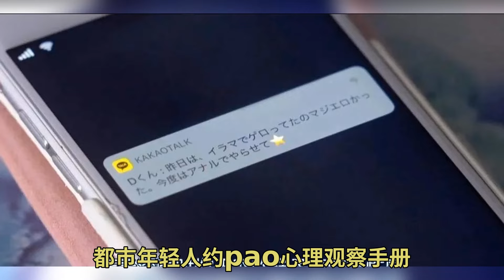“我有5个pao友，他们全都不爱我。”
这上面的女人都是公交车 潜台词其实是 如果我要交正式女朋友 我可不会找那种喜欢约的 男人才没你想象中那么傻 会被绿茶婊骗 很多时候 他们只是单纯地觉得她比你更漂亮而已 我不会认为说 如果一个人男人只想睡你 不想爱你 那说明你是个不值得被人爱的女人 某种程度上来说 作为一个中国女孩 我们在性上面 遭受的压抑 可能比放纵很多 我想说的是 性自由 很多时候 跟追求爱 往往不是一回事 有很多缺爱和缺少关注的女孩 往往在对待性生活上非常随意 一次次沉迷于跟不同的男人发生关系上 她们似乎认为 如果有更多男人愿意睡我 那意味着 我更有魅力 可是女孩的自信 并不仅仅建立在拥有性魅力上 性本身 并不会治愈你 只会让你越来越怀疑自己 你明明想要的是被人爱 却放纵自己纠缠在一段段对方只想要性的关系里 往往会陷入一次次 我就是喜欢享受性生活 但是 更多的女孩 往往都是第一或者第二大心态 明明是想要被人爱 被人喜欢 被人关注 却通过选择放纵自己的肉体来满足 这样的结果 只会越来越空虚 有5个pao友又怎么样呢 内心没有安全感的话 你还是会忍不住担心 很快 他们都会离开你 去找更年轻漂亮的肉体去了 可是亲爱的 他们一开始就告诉你了 他只对性感兴趣啊 不要期待一个炮友会跟你说 做我女朋友吧 如果你真的想要恋爱 想要一段认真的恋爱 不如一开始就不要去试图从pao友中寻觅真爱 请不要用爱情来侮辱纯洁的约pao好吗 很多人都听说过所谓的 真是个纠缠不清的pao友啊 这部剧还讨论了男女不同的约pao动机和类型 拥有5个pao友的小桃 看起来放荡不羁 只是为了单纯享受性爱 可实际上 她更想要的 是别人的关注和喜欢 以及一份唯一的爱情 她在跟男人们约的时候 更多时候 只是在满足男人 并不是为了自己的快乐 她很少考虑自己爽不爽 只会无底线地迎合男人的各种奇怪癖好 哪怕不舒服 也愿意让对方尝试新姿势 弄痛了还安慰自己说 多试试或许就好了 对方毫无前戏 不洗澡 没售后服务 她并不喜欢 却从来不说 小桃并不是在享受性 她只是通过满足男人对性的需求 来获得存在感 坦白讲 如今都2020年了 我也不觉得约是一件多么道德沦丧的事情 我身边有些朋友 约也是坦坦荡荡地约 有的说暂时不想确定关系 有的是单纯喜欢追求刺激 我比较欣赏的 是第三类约的心态 的自我否定当中 你追求性 你得到了性 你获得了满足和快乐 你想用追求性放纵的方式来获得爱 那你只会永一次比一次更失望 一次比一次更伤心 一场合格的约pao 是双方都很享受性 没羞没臊地快乐运动 至少 也得让自己爽吧 老娘辛辛苦苦化了妆 换了成套的内衣 难道是为了仅仅服务别人的吗 你咋这么有奉献精神呢 想要爱 想要性 想要了解 都不稀奇 稀奇的是 你一开始就知道自己到底想要的事什么 并且有能力去得到 就算暂时不知道自己想要什么 也别把自己的快乐 建立在让别人满意上 认认真真生活 认认真真去追求你想要的幸福 你想要的爱 你想要的单纯的快乐 别再总是说 等下辈子我再好好过了 不如从今天起 就下定决心好好过吧 最后 我希望你想要的爱和性 都可以拥有 爱上一个pao友 但是A君转头就跟她说 我有女朋友了 有女朋友 还偷偷摸摸跟小桃约 哪怕在小桃家已经睡下了 女朋友一个电话 A君就立马起床回家了 甚至 哪怕小桃直接穿着全套性感内衣过来找A君 两人已经进行到衣服都脱得差不多了 女朋友一个电话 A君立马说 你赶紧穿上衣服走吧 我女朋友马上要过来 还不忘提醒 你注意一下 不要把你的头发掉在我家 小桃满心里以为 只要自己在A君身边足够久 总有一天可以取代正牌女友的地位 她说 我很喜欢你 哪怕你有女朋友也没关系 只要你不要离开我就好 本以为自己一片情真意切多少能让A君感动 但是狗男人心里想的只是 我有5个pao友 就算这个说没空 其他人也会性致勃勃地等着我的 5个pao友 分别叫做ABCDE 他们职业不同 性格不同 性癖好也不同 唯一的共同之处是 都是小桃在交友APP上认识的 这部剧很有意思的一点是 探讨了当下的都市年轻男女 对关于男女在性行为的不同态度 比如小桃和女同事 就会讨论说 如何看待有处女情结的男人们 她们就会认为 这部叫做《下辈子要好好过》的日剧 讲述了日本某个都市工薪女孩小桃 跟她的5个pao友 以及她的同事 她同事的炮友们 的精彩故事 简直堪称 都市年轻人约pao心理观察手册 小桃做着一份普普通通的工作 跟我们大部分人一样 是个经常加班的社畜 只不过可能我们加完班 只能回到自己的出租屋里躺着一边吃外卖一边看剧 然后发朋友圈吐槽 今天就乖乖睡觉吧 然后带着小桃吃完了拉面 回家一起抱着准备睡觉 像A君这样温柔体贴 又帅气多金的男人 谁不爱呢 小桃就这样遭遇了人生中最惨的悲剧之一